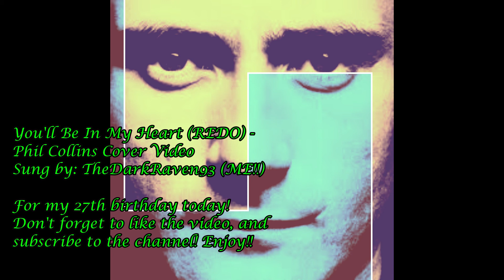You'll Be In My Heart - Phil Collins Cover Video (REDO!)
For my birthday, I'm redoing You Be in My Heart by Phil Collins, I love this song and just wanted to say: anyone out in this cruel world we live in and during this pandemic, those of you who are feeling down and need a smile or a friend, you are loved and keep going, no matter what, never give up on others and yourselves! I❤U!

ALL RIGHTS AND COPYRIGHTS BELONG TO PHIL COLLINS, MARK MANCINA AND DISNEY AND THE PRODUCERS OF TARZAN!! THIS IS A COVER/VOICE ACTING REEL OF A SONG/SCENE, NOT TO SELL AS MY OWN!!)

Also link to my channel will down below in the description and enjoy the videos!